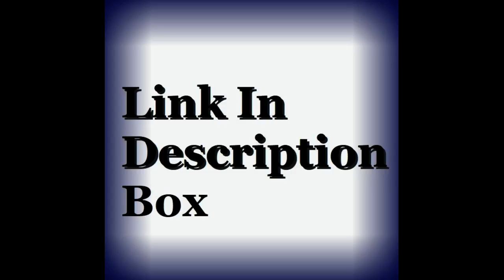Irem Sak Biography, Wiki, Age, Height, Net Worth, Contact & More